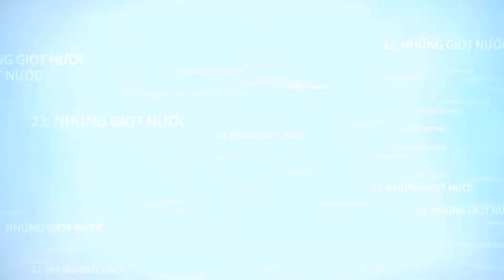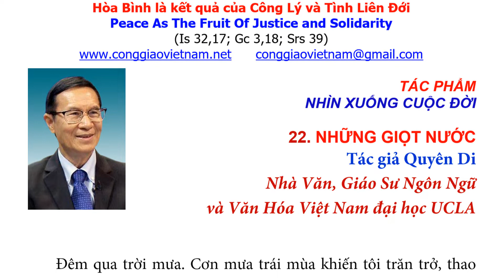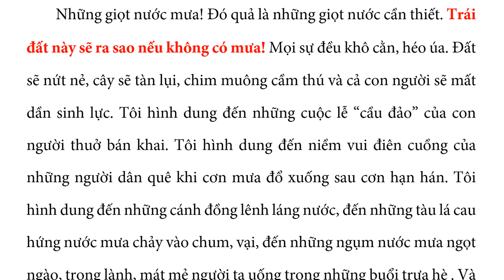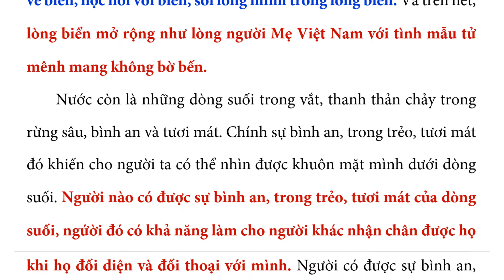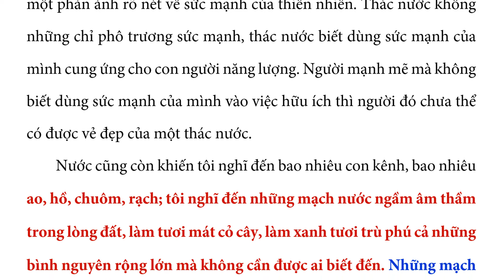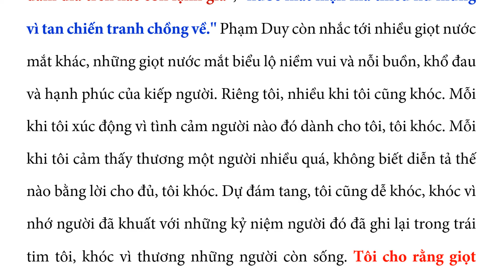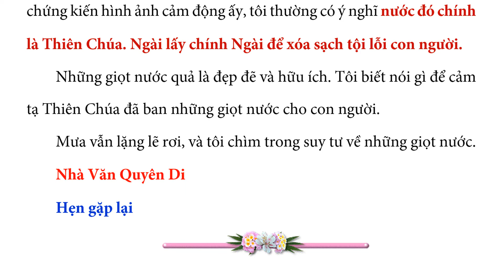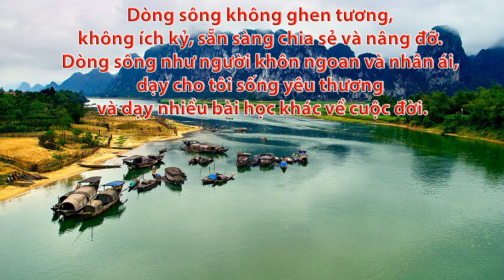Bài 22 NHỮNG GIỌT NƯỚC: NHÌN XUỐNG CUỘC ĐỜI, Nhà Văn Quyên Di, Gs Ngôn Ngữ & Văn Hóa VN đại học UCLA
Người nào có được sự bình an, trong trẻo, tươi mát của dòng suối, người đó có khả năng làm cho người khác nhận chân được họ khi họ đối diện và đối thoại với mình.

NhữngGiọtNước